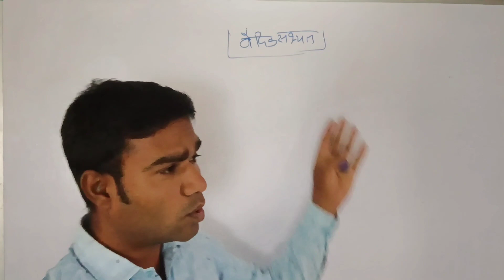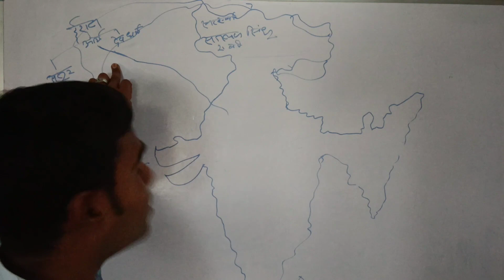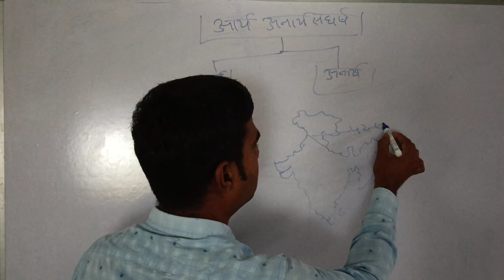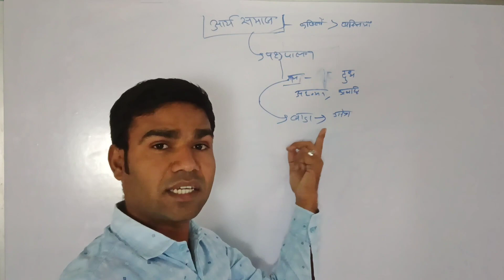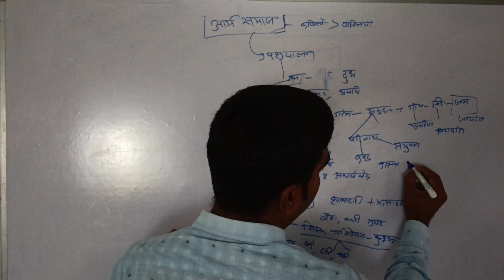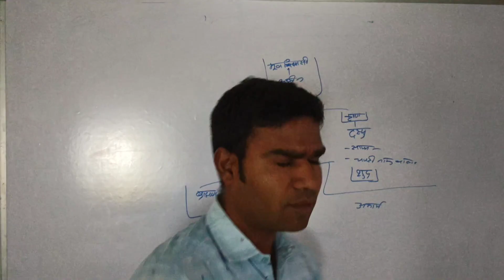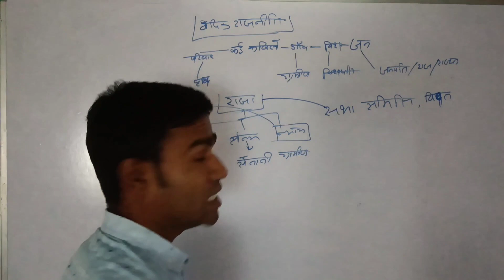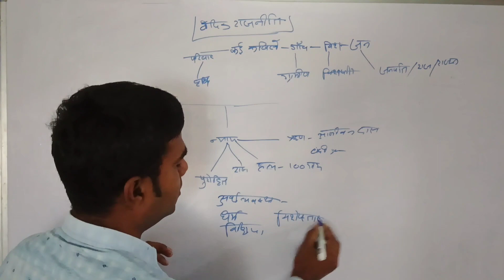वैदिक सभ्यता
mppsc 2024 ki तैयारी करे हमारे साथ पूर्णतः निशुल्क